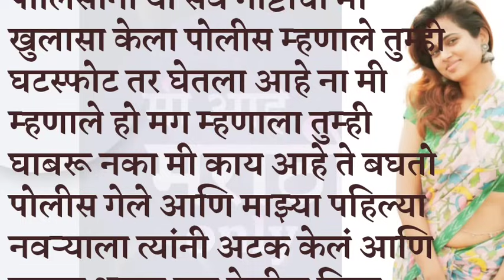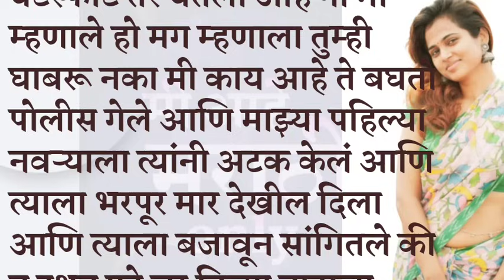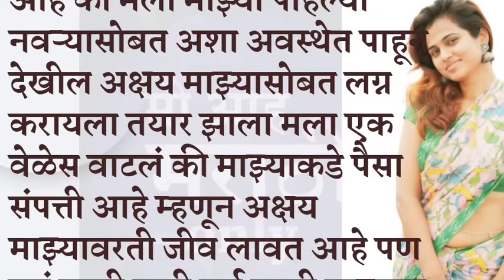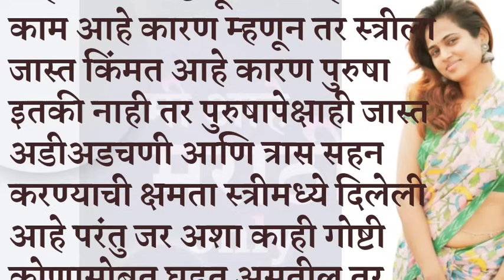मराठी स्टोरी | मराठी कथा | मराठी बोधकथा | मराठी हृदयस्पर्शी कथा l मराठी प्रेम कथा